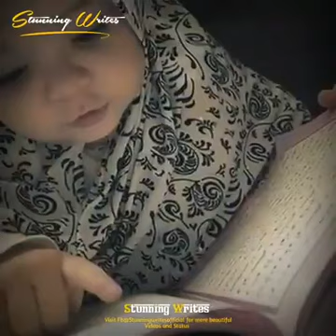sholawat anak enak didengar